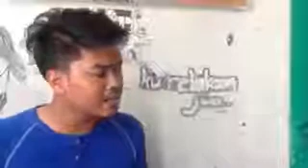RelakanJiwa - Laode ft Hasbullah Nazlan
Meet my brothaa.. Laode Meor Al Jazim..